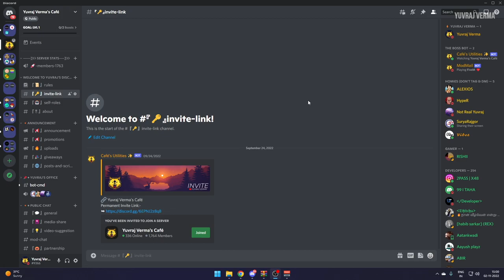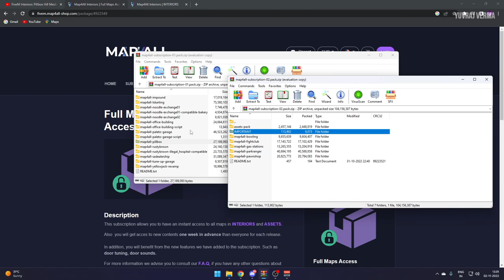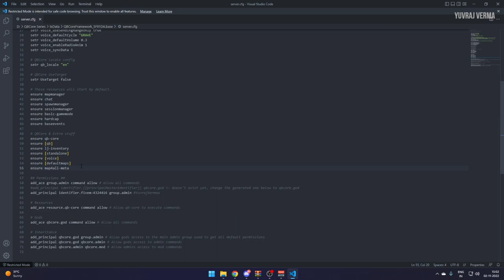New Pillbox Hospital Interior - MLO | Installation and Showcase | FiveM Hospital Interior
Hey Guys,
In this tutorial, I have explained and showcased the new Pillbox Hospital Interior.
➥ Timestamps
0:00 Introduction
0:48 Installation
2:48 Pillbox Upper Floor
6:07 Pillbox Ground Floor
8:33 Parking
9:00 Outro
➥ System Specifications
Processor: Intel Core I7-12700
Motherboard: Gigabyte Z690M Aorus Elite AX DDR4
GPU: GIGABYTE GeForce RTX 3060Ti
RAM: Corsair Vengeance LPX 3200MHZ 16x2 (32GB)
SSD: Western Digital WD SN850 1TB NVMe
Cooler: Gigabyte Aorus Aqua Liquid L240
SMPS: GIGABYTE P750GM 750W 80 Plus Modular Power Supply
Cabinet: Cougar MX331 Mesh Mid Tower

➥ Peripherals
Display: AOC E970swn5 18.5-inch LED Backlit Computer Monitor
Mic: Blue Yeti
Keyboard: Redgear Shadow Blade Mechanical Keyboard
Mouse: Circle Marksman 1
Headphones: Ant Esports H707